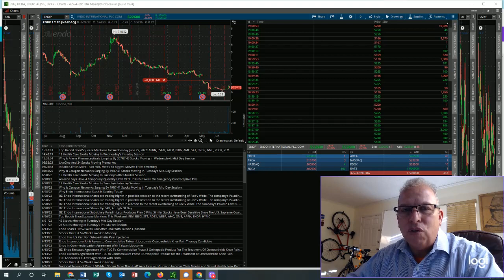ENDP stock movement what a laugh. Now holding 81000 shares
What happened with the stock of Plan B stock ENDP when we expected it to blast off and go the moon? Gosh we could of really done well tothemoonandback notfinancialadvice marknejmeh Endo ENDOInternational Could this just have been a pumpanddump